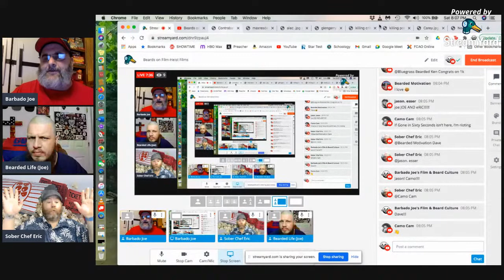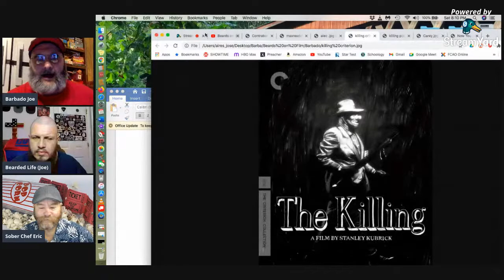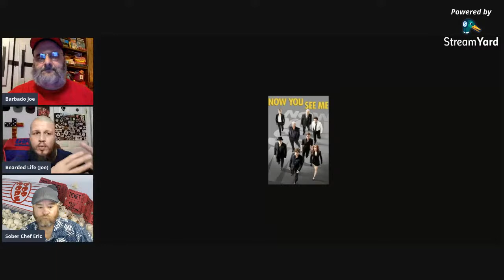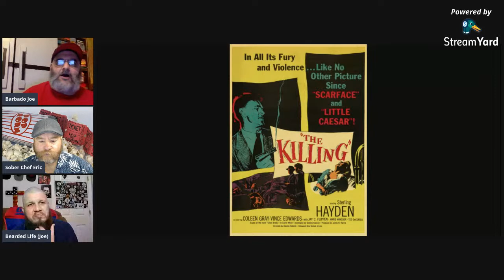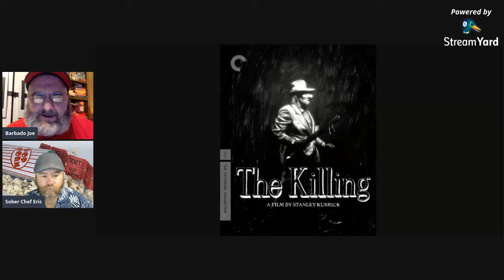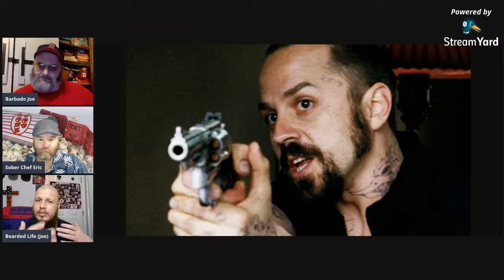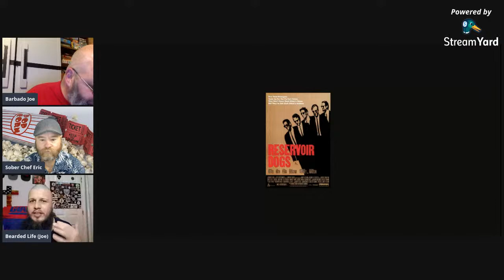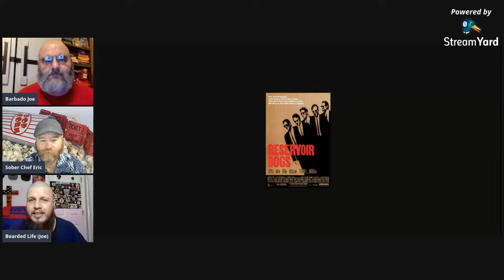Beards on Film-Heist Films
Stick em up! We gonna have some fun with guns and money